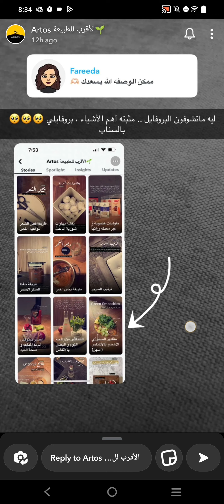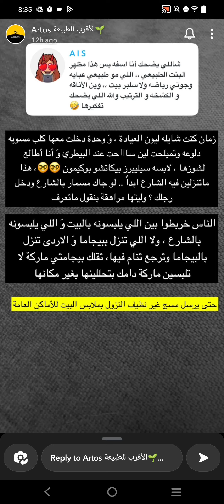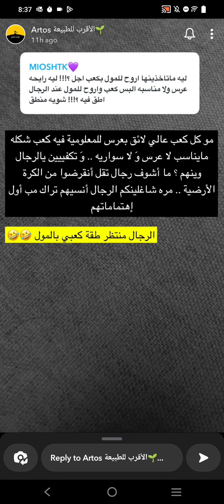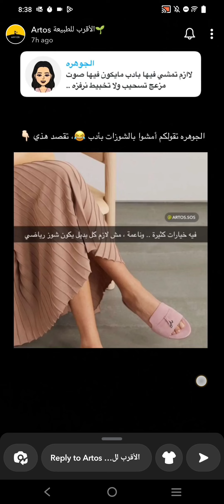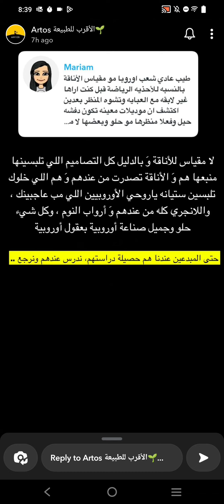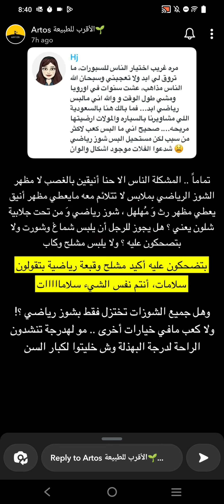لبس الكعب | اروتوس